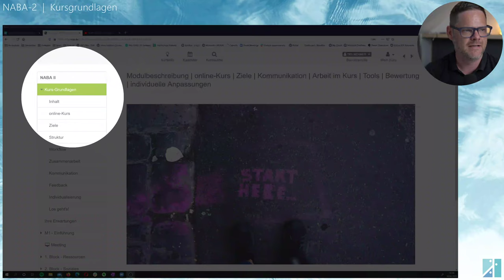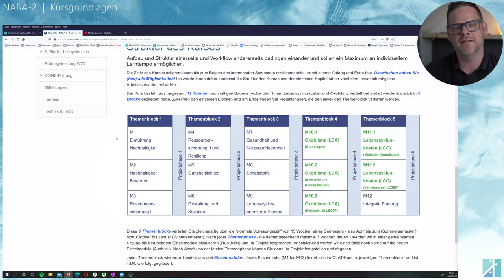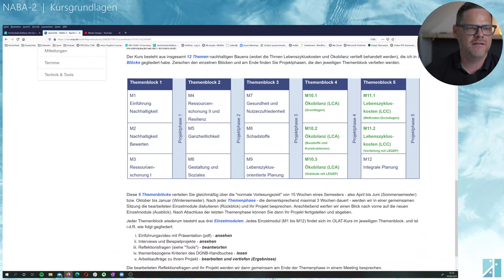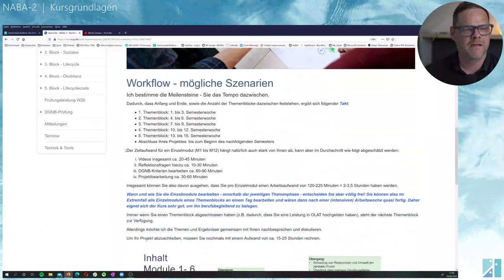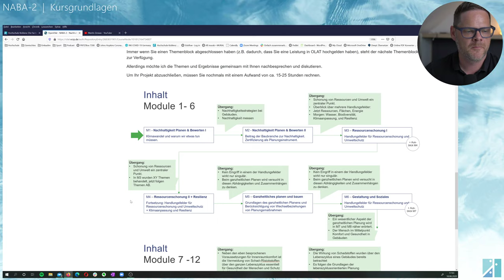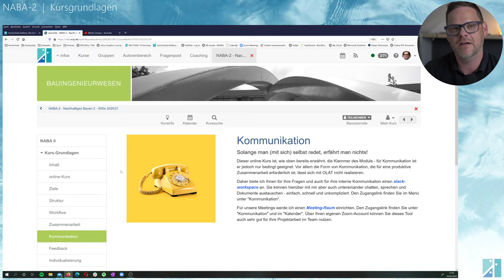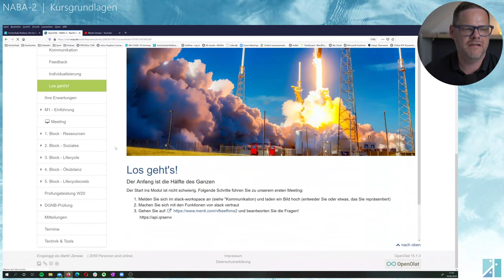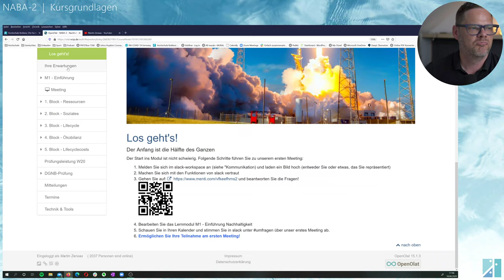NABA 2 - Kurs-Grundlagen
Wie ist der (onlin) Kurs aufgebaut? Welche Möglichkeiten zur Individualisierung bestehen? Mit welchem Zeitaufwand müssen Sie rechnen? Diese und weitere Punkte werden in diesem kurzen Video erläutert.